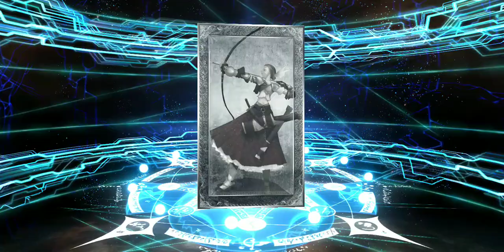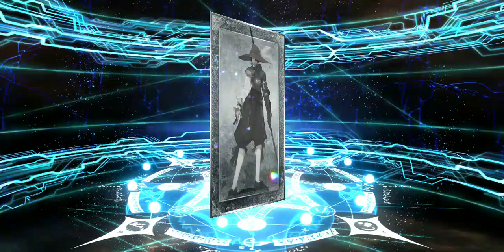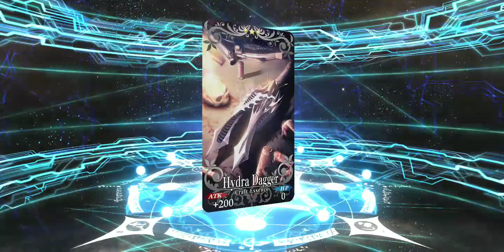FGO NA: Happy New Year 2022 Banner - Yang Guifei Rate-up Rolls.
Using 60 SQs and 10 Summon tix, will my JP Server's EX Rank Luck on summoning Foreigners be applied in NA Server?

Good or bad rolls, I'm satisfied with the results.